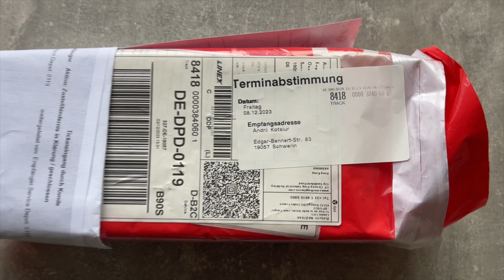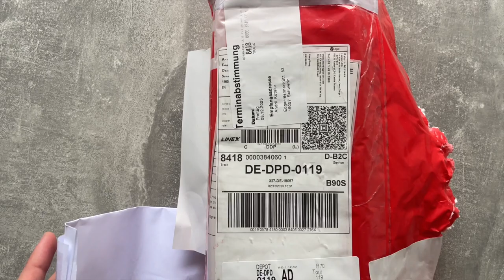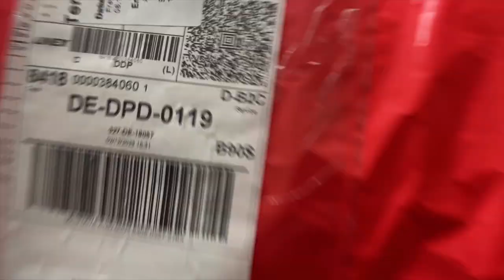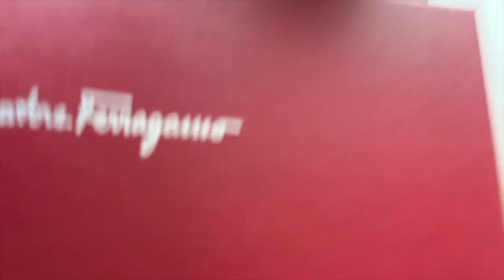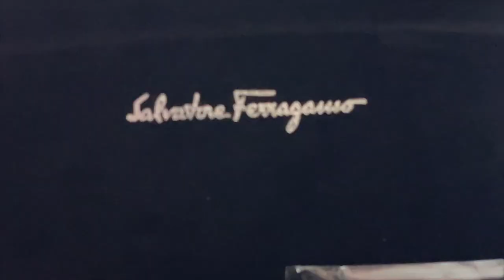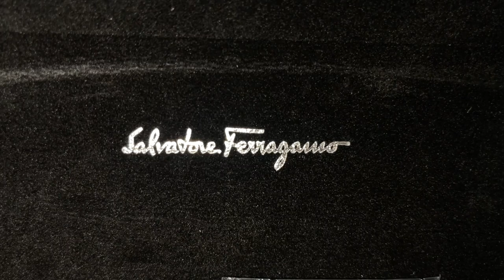Brille Salvatoro Ferragamo